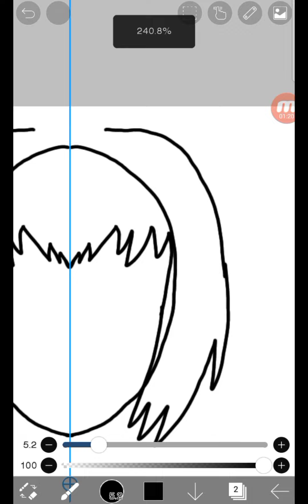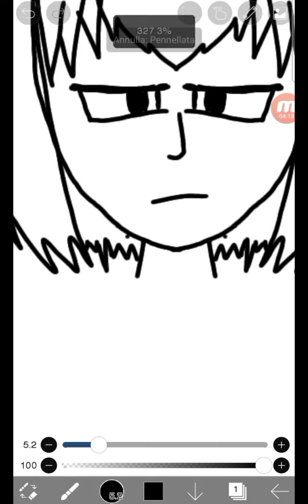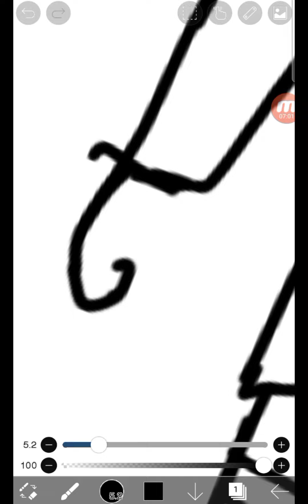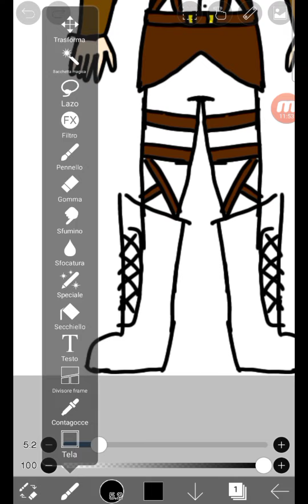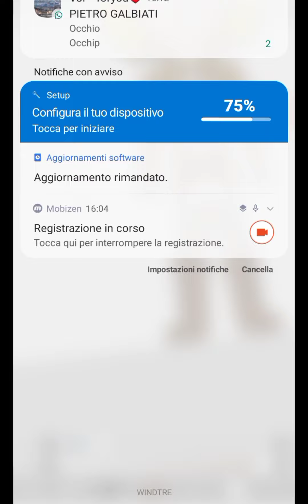[Attack on Titan] Armin Arlert Speedpaint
Well he's my favourite character so.